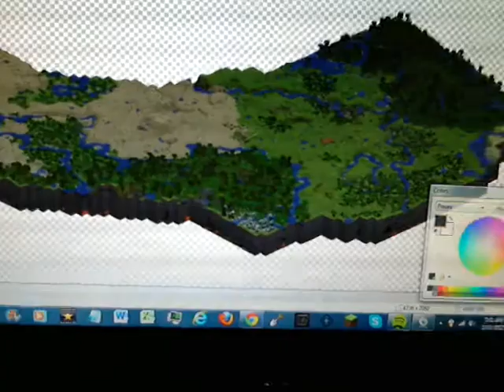Vlog 3- Medieval Picture Tumblr site!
Medievalpics.tumblr.com

Lots of stuff as always!

If i'm using a texture it will be
either of these(It most likely is edited):

-Or my own texture I made
If it's for download then it will be here: